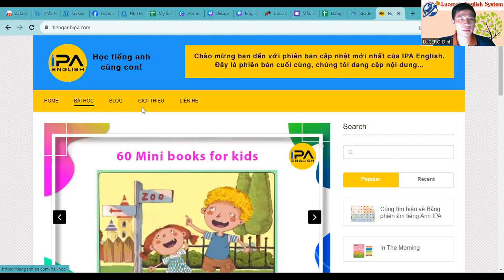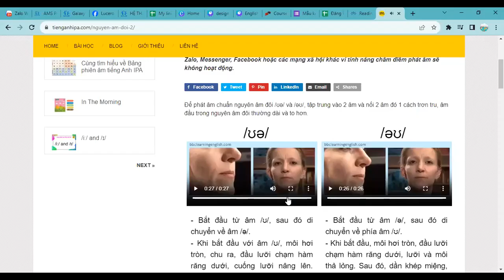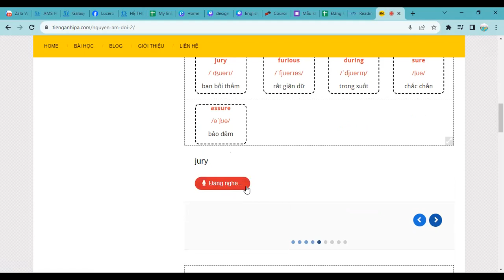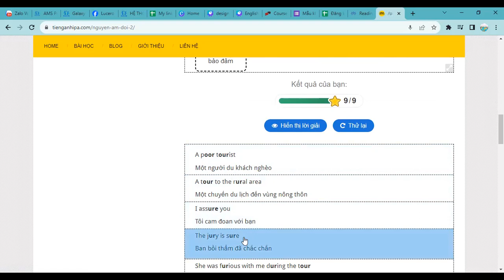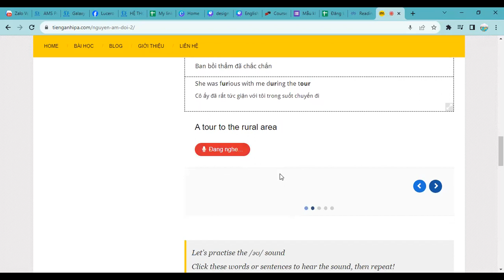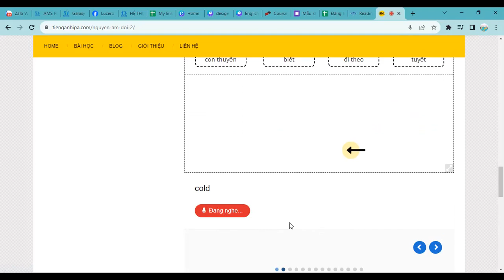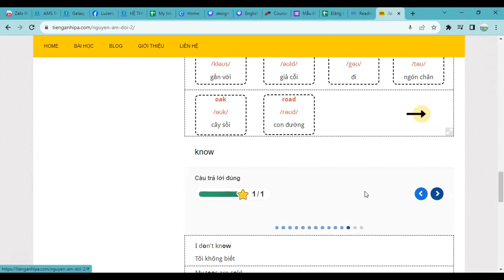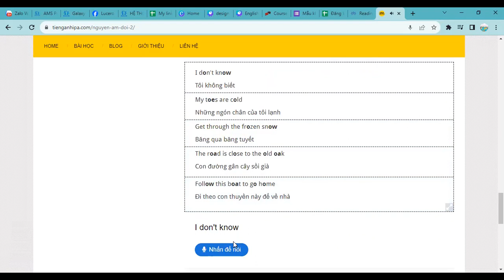Lesson 8 Lucero Learns the IPA | ELS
You can connect wtih me to study daily like that.